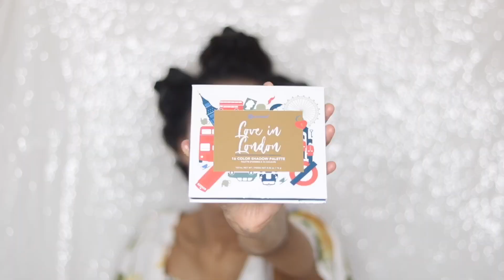MAKEUP TUTORIAL IN URDU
Hi guys!

So today’s tutorial is in Urdu! I suck at speaking Urdu but I wanted to give it a try just for everyone’s entertainment. I have mentioned all products used in this video!

Catch you guys very soon!